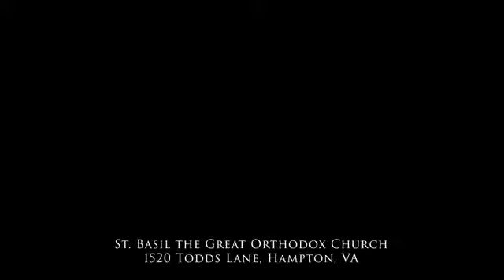Kati Lambert, Virginia, USA, 2020: How I became Orthodox Christian - From Protestantism to Orthodoxy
- 花卉 - 正教會 Flowers - Orthodox Church

- Celtic Prayers of Ireland & British Isles

- Ποιήματα - Χαιρετισμοί Κελτών Αγίων κλπ.

- Saints of the Month - Saints Book of Celtic Saints and All Saints
- Saints of the Month - Saints Books of Celtic Saints and All Saints

- Η Ορθοδοξία μέσα από την Αγία Γραφή

- Η σκοτεινή πλευρά της Νέας Εποχής (Yoga κλπ.)

- Ορθόδοξη Ιρλανδία, Ιρλανδία της καρδιάς μου

- 동방 정교회 Eastern Orthodox Church